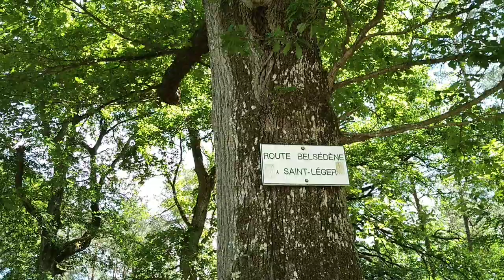Une belle promenade a La Forêt de Rambouillet, France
Hi hello everyone! Bonjour à tous! Salut tout le monde.

❣️ A FILIPINA mom with two kids and happily married, currently residing in France.

If you are reading this "Thanks for the support" mwahhh

Yours truly,
Gen/ Jiji/Glitz /Glittery